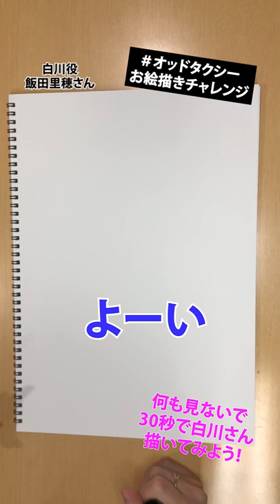【オッドタクシー】白川役・飯田里穂さんお絵描きチャレンジ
白川役・飯田里穂さんによるお絵描きチャレンジ！

『映画 オッドタクシー イン・ザ・ウッズ』
4月1日(金)TOHOシネマズ新宿ほか、全国劇場にて公開決定！

17人の証言が、真実の扉を開く。
衝撃の結末の“その後”を見届けろ。

緻密に張り巡らされた伏線を一気に回収し、考察さえ追いつかない速度で加速していくストーリー。
そして、最後に明かされた驚きの真実。
2021年春に放送された「オッドタクシー」は、その巧みなストーリー展開が憶測を呼び、“考察サイト”が多数立ち上げられるなど、大反響を巻き起こした。
満を持しての映画化となる本作ではアニメシリーズの総ざらいに加え、最終回の”その後”も描かれる。
そして、登場人物たちはそれぞれの “本当の結末”へ―。
考察の嵐を呼んだアニメ「オッドタクシー」を再構築。
この春「オッドタクシー」のすべてが、ついに明かされる。

★特典付きムビチケ 2月4日（金）発売開始！
〇ムビチケカード
【劇場窓口特典　クリアポスターデザインA】
【メイジャー通販特典　クリアポスターデザインB】

〇ムビチケ前売券（オンライン）
・特典：バーチャル背景用壁紙　3点セット

■STORY
偏屈で無口な変わり者、小戸川(おどかわ)。
個人タクシーの運転手として街を流しながら、なるべく他人と関わらないように、平凡な日々を過ごしていた。
ところが、ある日思い掛けず『練馬区女子高生失踪事件』に巻き込まれてしまう。事件には、億を超える巨額の金、目的不明の半グレ集団、売り出し中のアイドル、カリスマ化されていく大学生など、様々な事物が絡み、混沌としていく。
それでも、ある計画の実行をきっかけに、事態は一気に収束。一連の出来事は、多くの悲しみや不条理をはらみながら、いったんの結末を見た。
――かに思われた。
関わっていた人々は、口々に証言する。“あの時一体何が起きていた”のかを。
それらを繋ぎ合わせることで浮かび上がってくる、事件の新たな輪郭。
一人のタクシードライバーの “人生を一変させるような出来事”がカタチを変え、運命の歯車は再び揺さぶられていく。

■キャスト
小戸川／花江夏樹　白川／飯田里穂　剛力／木村良平　柿花／山口勝平　二階堂ルイ／三森すずこ　市村しほ／小泉萌香　三矢ユキ／村上まなつ
大門兄／昴生（ミキ）　大門弟／亜生（ミキ）柴垣／ ユースケ（ダイアン）　馬場／津田篤宏（ダイアン）　樺沢／たかし（トレンディエンジェル）　タエ子／村上知子(森三中)
ドブ／浜田賢二　今井／酒井広大　田中／斉藤壮馬　山本／古川 慎　関口／堀井茶渡
花音／汐宮あまね　玲奈／神楽千歌　？？？／虎島貴明　ヤノ／METEOR

■スタッフ
企画・原作：P.I.C.S.　脚本：此元和津也　監督：木下 麦　副監督：新田典生　キャラクターデザイン：木下麦・中山裕美　美術監督：加藤賢司　色彩設計：大関たつ枝　撮影監督：天田 雅　編集：後田良樹　音響監督：吉田光平　音響制作：ポニーキャニオンエンタープライズ　音楽：PUNPEE VaVa OMSB　音楽制作協力：SUMMIT, Inc.　音楽制作：ポニーキャニオン　アニメーション制作：P.I.C.S. × OLM　配給：アスミック・エース　製作：映画小戸川交通パートナーズ